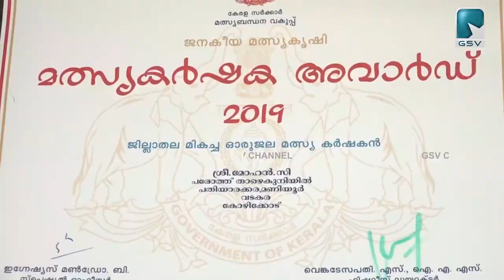ജില്ലയിലെ മികച്ച ഓരു ജല മത്സ്യകർഷകനുള്ള 2019ലെ അവാർഡ് പതിയാരക്കര ചങ്ങരോത്ത് താഴെകുനിയിൽ മോഹനന്